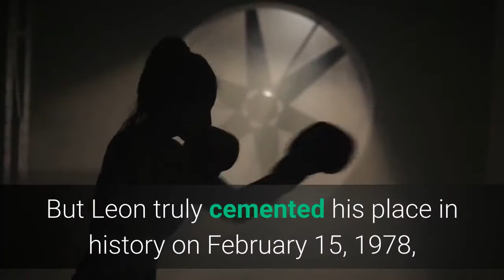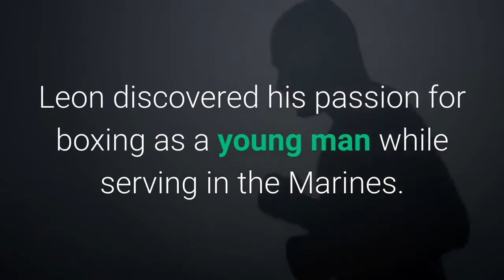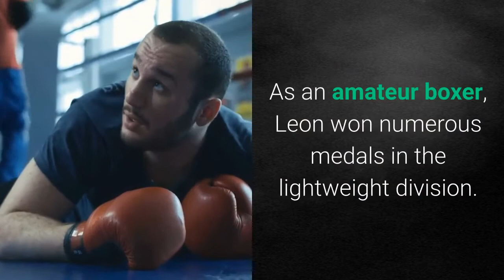Former World Heavyweight Champion Leon Spinks Jr has died at 67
LAS VEGAS (KTNV) — Former World Heavyweight Champion Leon Spinks, Jr. lost his five-year battle with prostate and other cancers, at the age of 67 on Feb. 5 at 8:15 p.m. At the time of his passing his wife, Brenda Glur Spinks was by his side. Due to COVID-19 restrictions, only a few close friends and other family were present. Leon fought his battle with numerous illnesses resiliently, never losing his trademark smile. Showing true Spinks determination, he never threw in the towel. RELATED: Boxing legend Leon Spinks reportedly fighting for life in Las Vegas hospitalLeon will be remembered as a beloved husband, father and brother. Leon served our country in the United States Marine Corps, which he proudly represented when he won a Gold Medal in the Montreal Olympics in 1976. But Leon truly cemented his place in history on February 15, 1978, in Las Vegas, Nevada, when he shocked the world by beating Muhammed Ali, to become the undisputed World Heavyweight Boxing champion Leon entered that fight with only seven prior professional fights, weighing only 197 pounds and being outweighed by over 25 pounds. Leon fought 72 professional fights, winning 46 of them. Leon was born on July 11, 1953. He was born and raised in the projects of Pruitt-Igoe in St. Louis, Missouri. Leon discovered his passion for boxing as a young man while serving in the Marines. He immediately began building a reputation as a strong, formidable opponent. Tragedy and triumph were recurring themes throughout Leon’s life, but his will to fight never waned. He faced every challenge as he did his illness, with dogged determination. He married his long-time companion Brenda Glur Spinks in Las Vegas, on October 9, 2011, in a small ceremony, witnessed by Tony Orlando and close family friend Terrah Trimble. As an amateur boxer, Leon won numerous medals in the lightweight division. He went on to win his first medal, a bronze, during the 1974 World Championships. In 1975, Leon earned a Silver medal at the Pan America Games. Leon's amateur career culminated in 1976 when he won an Olympic gold medal. Leon's brother, Michael Spinks won the middleweight gold medal in those Olympics. Leon's gold medal set him up to his history-making challenge of Muhammad Ali. Leon lived his life outside of the ring as a true hero and loyal friend to so many in the boxing world, including former opponents and peers, such as Ken Norton, Muhammad Ali and Ray Leonard, Jr. After moving to the site of his greatest triumph, Las Vegas in 2011, Leon became a fixture about town, always accompanied by his trademark smile. He loved spending time with friends and family, attending concerts and local shows, dining at local restaurants, and signing autographs and memorabilia for fans at Inscriptagraphs and Field of Dreams on the Las Vegas strip. He was beloved by the local community.